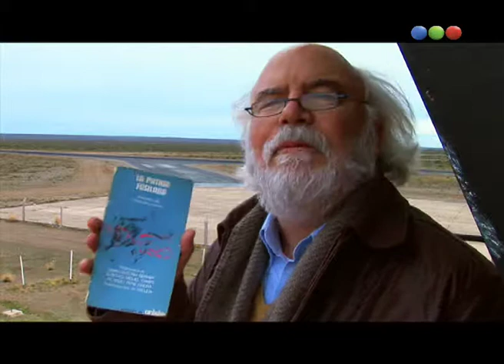Trelew, Paco Urondo y Tomás Eloy Martínez - Ver para Leer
Ahora: Trelew, Paco Urondo y Tomás Eloy Martínez